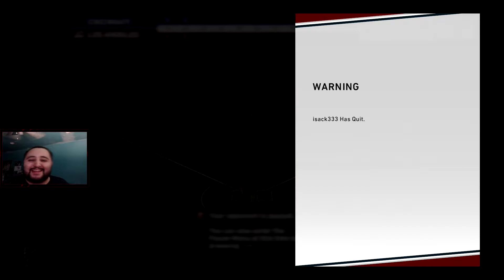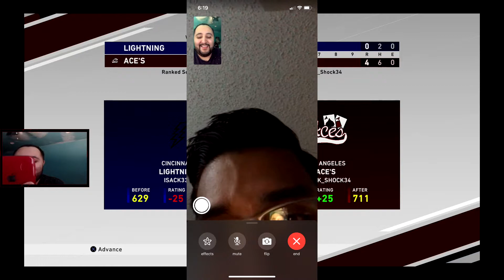THE GOD SQUAD! 1 WIN AWAY FROM DIVISION SERIES! CAN WE DO IT??? MLB THE SHOW 20 RANKED SEASONS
Thank you guys so much for checking out the videos. It really means a lot. Feel free to drop your comments and questions down below if you have any. Once again, I cannot thank you enough for clicking on this video and I hope you enjoyed what you saw!